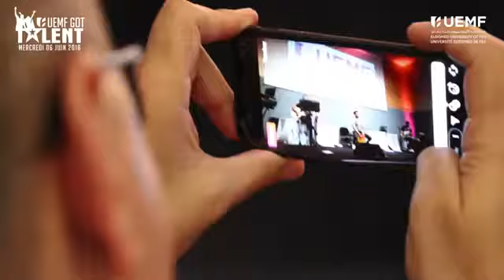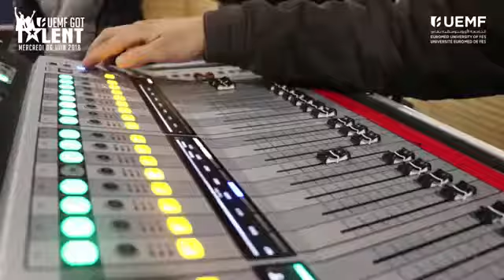UEMF'S GOT TALENT 2018 best of.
les étudiants révèlent leur talents cachés...